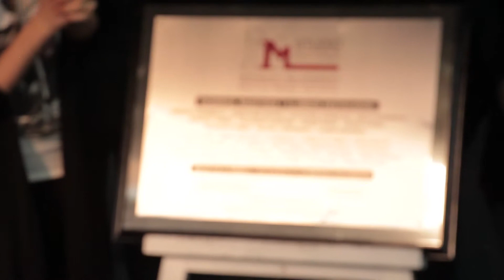Inauguración M&M Studio by Patricia Reyes Spíndola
Arte al sur de la Ciudad

Con el fin de apoyar a jóvenes artísticamente talentosos, Reyes Spíndola inauguró M&M Studio en el que formará nuevos talentos actorales.

Durante la ceremonia, algunos alumnos deleitaron a los presentes con números musicales de famosas puestas en escena.

Para cerrar con broche de oro, Azela Robinson, César Évora, Martha Julia, Luz Elena Gonzáles, Zoraida y Eleazar Gómez, develaron una placa inaugural